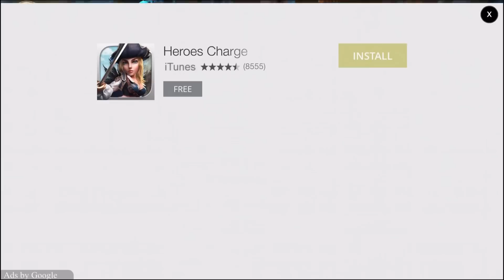Dungeon Of Chaos (By Dong Do Duc) - iOS / Android - HD Gameplay Trailer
Dungeon Of Chaos by Dong Do Duc (iOS / Android)

World is an erosion of the power of darkness, the warrior of justice in order to save the world armed with the devil dungeons, unfolding battle of life and death...

FEATURES

- Real-time combat, intense effects, and beautiful graphics bring the game to life!

- Experience an epic adventure as you travel between dimensions to save the world!

-This game NOT requires an internet connection.

Just a leaderboard for you vs your friend.

Your mission is pass the level with increasing difficulty. The number of levels are unlimited.